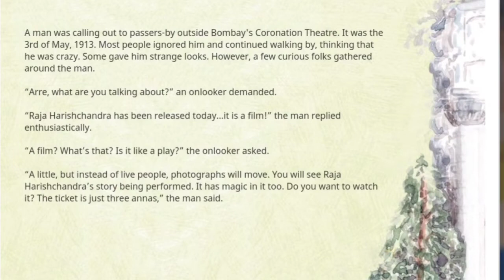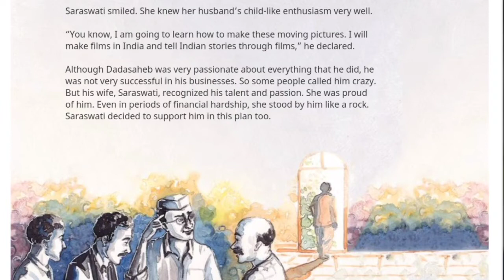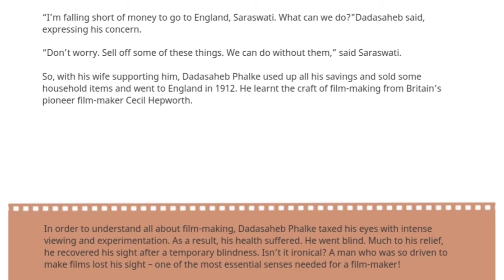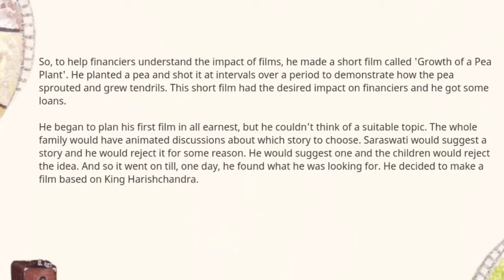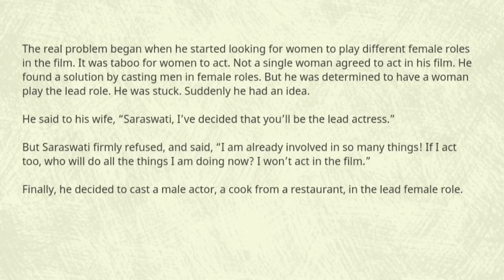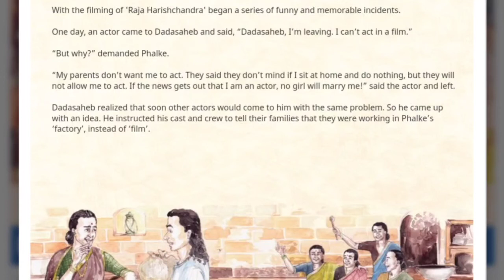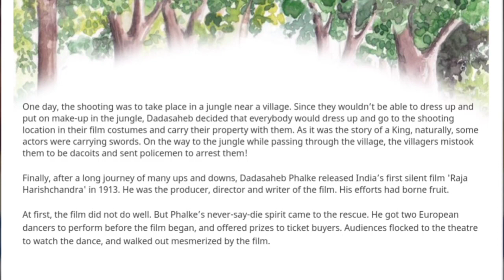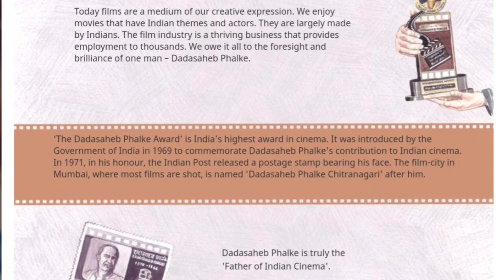Dadasaheb Phalke |Lights...Camera... Action ! |The life and times of Dadasaheb Phalke